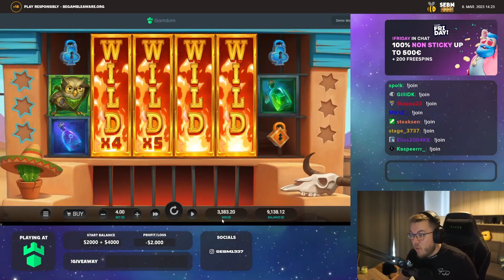We got ALL THE WILDS and MULTIPLIER on Wild Chapo 2.. AGAIN?!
Only gamble with money you can afford to loose, cause you WILL loose in the long run. Stop when the fun stops.